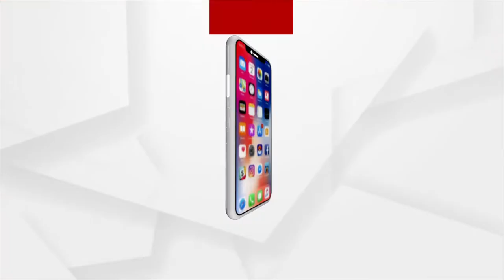Durga Puja Celebration In Rourkela Uditnagar Mandap With Great Enthusiasm